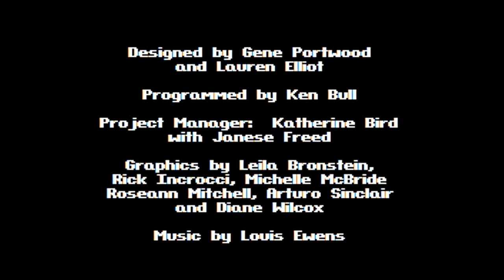Where in North Dakota is Carmen Sandiego? shortplay (Apple II - Broderbund)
Where in North Dakota is Carmen Sandiego? was a graphics adventure game published by Broderbund in 1989 for the Apple ][.
The game was a special collaboration between Broderbund and the Minot Public Schools system in North Dakota. Although 5000 copies of the game were made for the schools there, it was very difficult to find and once again thanks to 4AM for making it available for everyone.